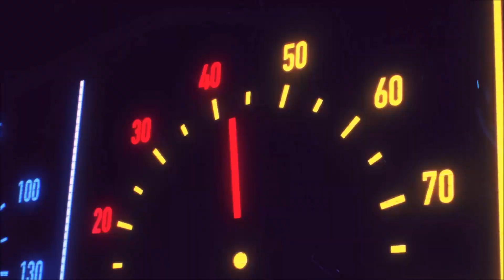BLACK MYTH WUKONG #18 : STELLA DI KANG JIN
EPISODIO PRECEDENTE
CON COSA REGISTRO
ELGATO HD60+